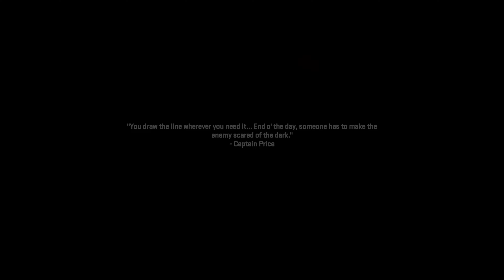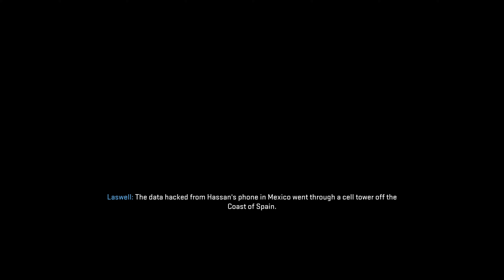Call Of Duty: Modern Warfare 2 (Chasing Hassan) Gameplay part 2